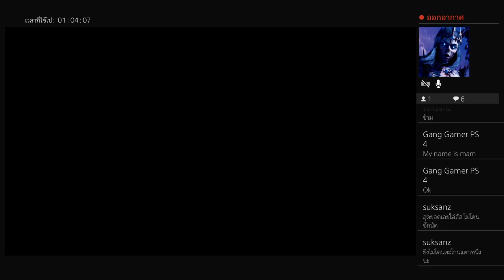Gta v|Ep1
PSN : suksanz ( PS4 )